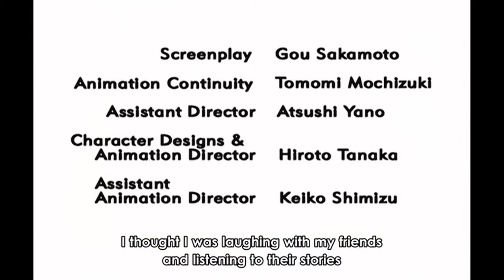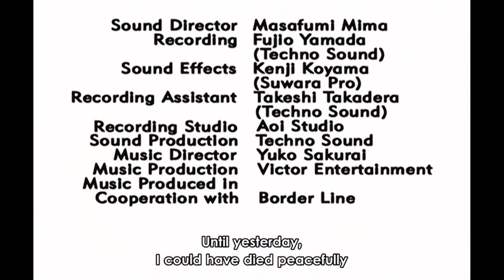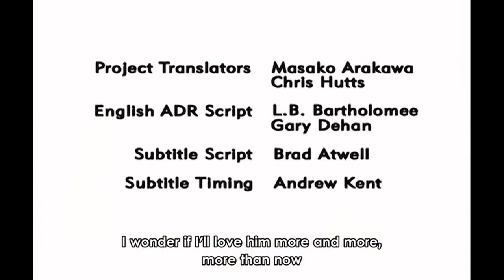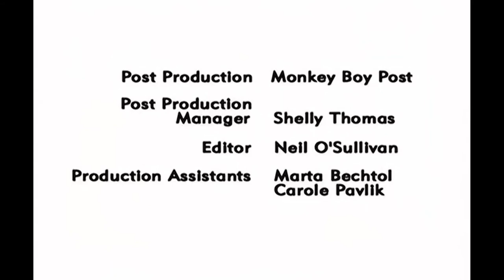Yuko Miyamura - Hello, Strange Days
HELLO, STRANGE DAYS
宮村優子
My Dear Marie outro